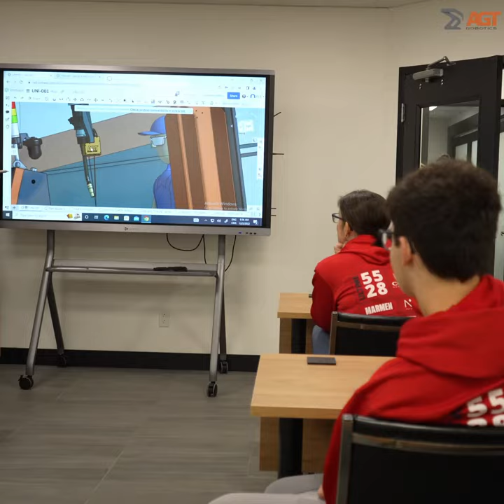Ultime Robotique First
Décembre 2022
Ultime Robotique First - Keranna
Trois-Rivières - Québec